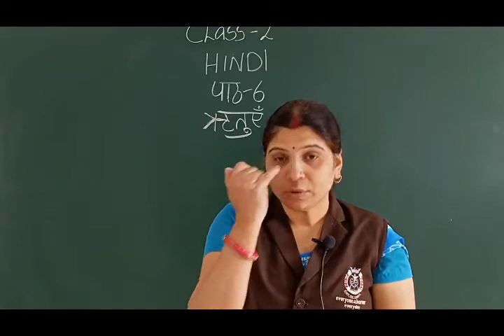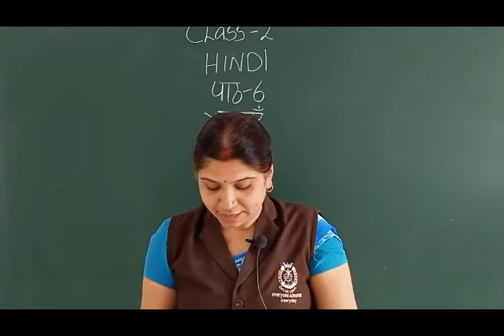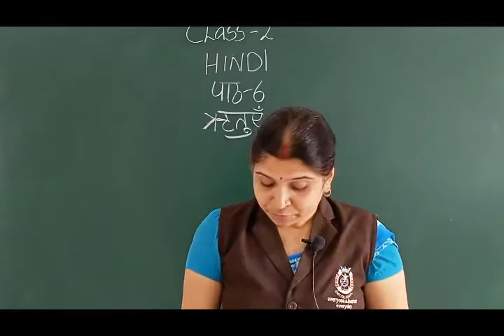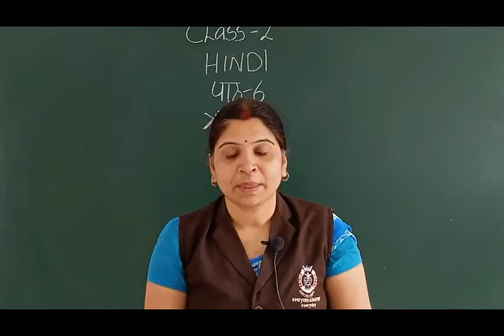Class 2 Hindi Chapter 6